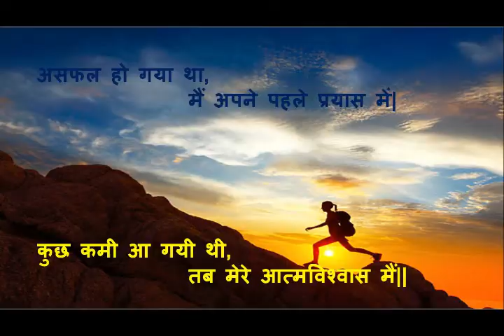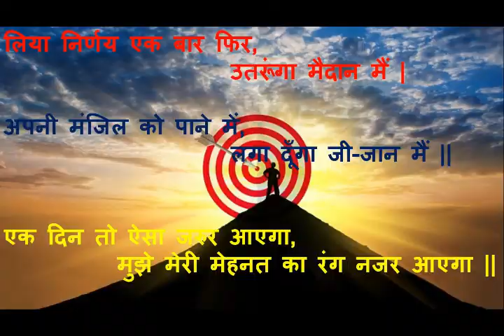Best Powerful Motivational in Hindi/असफलता मंजिल नहीं रास्ता हैं............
Best Powerful Motivational .

असफलता मंजिल नहीं रास्ता हैं.

खुद को किसी से कम मत समझो.